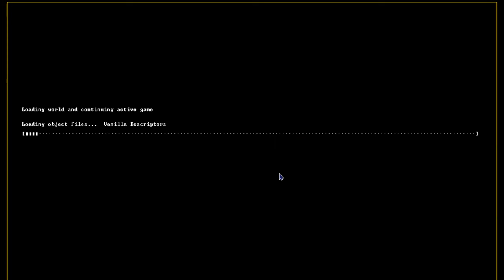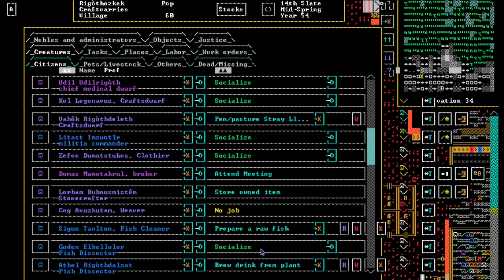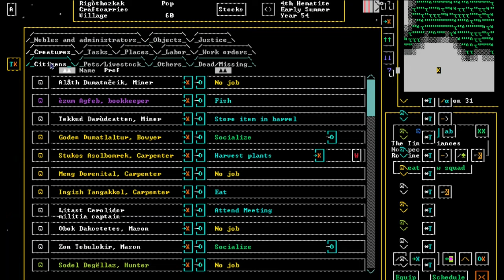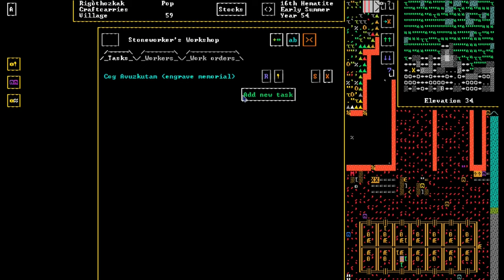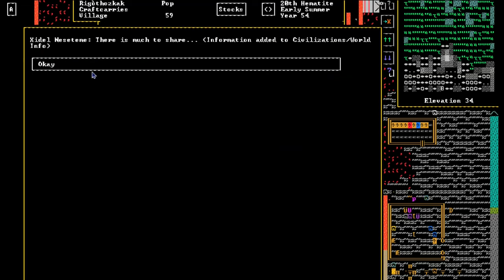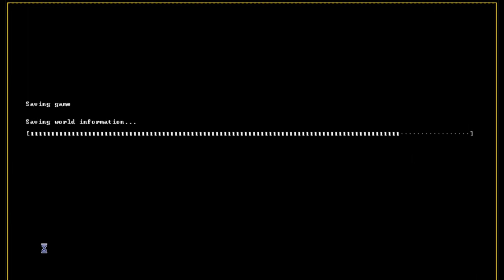DWARF FORTRESS SEASON 1 - 12 : THE GRANITE MINE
Life on the village has been peaceful, however, tragedy strikes, and other perils start to appear. The perfect chance to assemble a strong army.